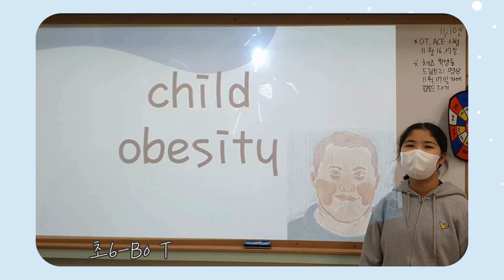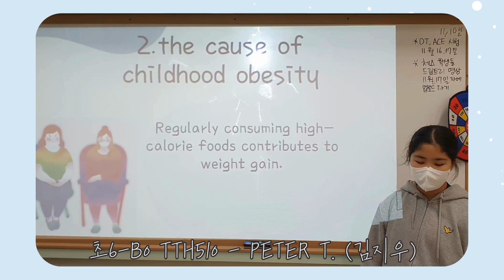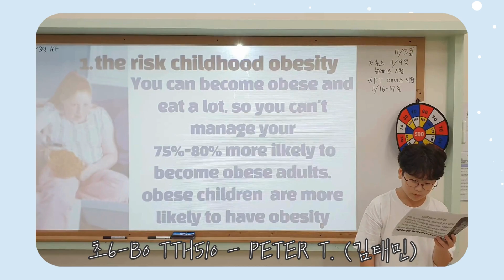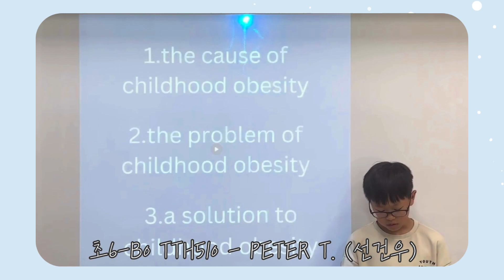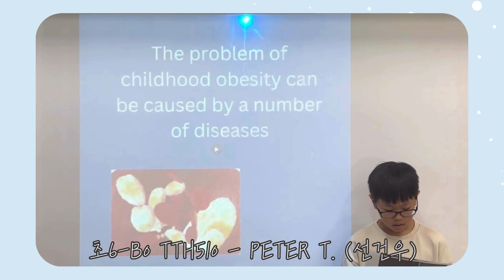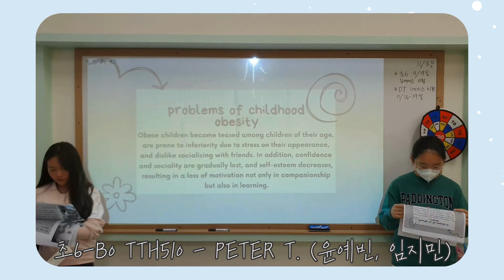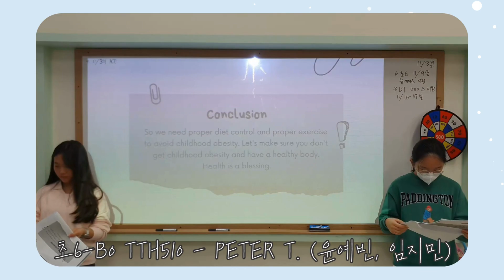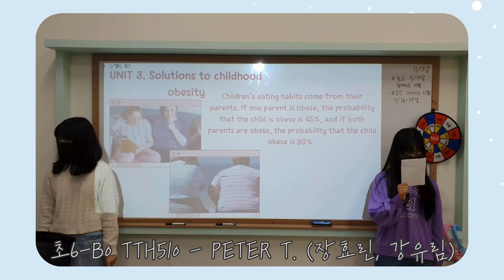[아라JLS] ACE Presentation(11월) - 초6-B0 TTH510 - Peter T.